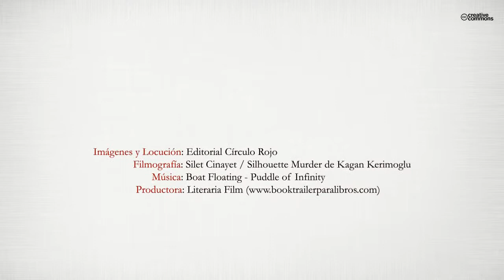Cainitas (Booktrailer) - Editorial Círculo Rojo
"Cainitas" es una novela sobre la realidad del ser humano. Es un relato de nombres, de protagonistas que no son perfectos sino pecadores. En la narración se mezclan las intrigas políticas y los festivales benéficos, la verdad y la mentira, la justicia y la injusticia, los procesos populares y los judiciales, los jueces y los reos. Es una historia de racismo, de exclusiones, de caídas colaterales; es la historia de la relación de un niño, de un joven, de un adulto con su iglesia y con su pueblo. Todo ocurre en un lugar pequeño pero significativo. Nada extraño, por otra parte, pues es lo mismo que puede ocurrir y ocurre cada día a mayor o menor escala, aquí o allá. Finalmente, es la historia del ser humano, de cualquier ser humano, de todo ser humano que, viviendo el amor y el desamor, constata su realidad errática y la de los otros, y desea la reconciliación de todos y cada uno consigo mismo, con los demás y con el Supremo Creador, aunque para eso se deba atravesar el duro recorrido de la conversión.
La caída de un rayo en una tormenta atípica fue el detonante que precipitó los acontecimientos que aquí se relatan y que sirvieron de catarsis conveniente individual y colectiva.